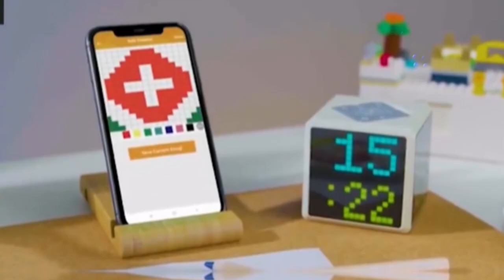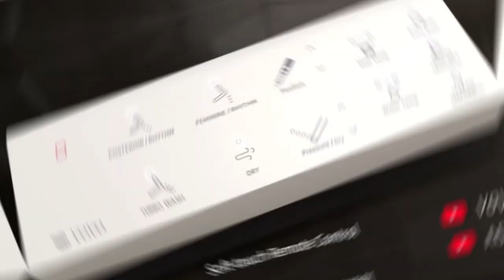8 Gadget Terkeren yang Wajib Dibeli Setelah Duit Gajian Keluar 💸💸 (part 15)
Beberapa orang memilih sebuah alat berdasarkan kebutuhan dan juga keinginan disaat itu. Maka kita sekarang mau menunjukkan beberapa barang, yang mungkin sesuai dengan apa yang kalian inginkan supaya bisa ada opsi tambahan yang menarik ya! So tanpa berlama-lama lagi, yuk mari saksiin beberapa alat tersebut!